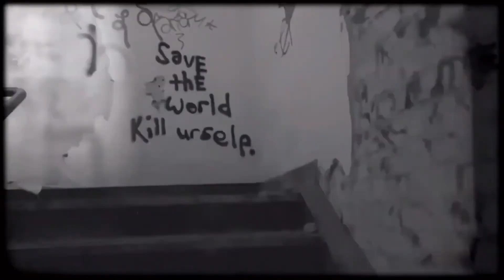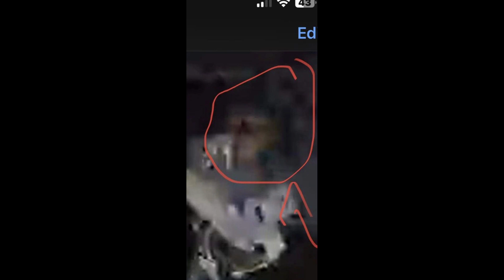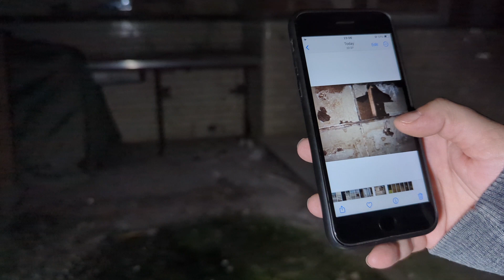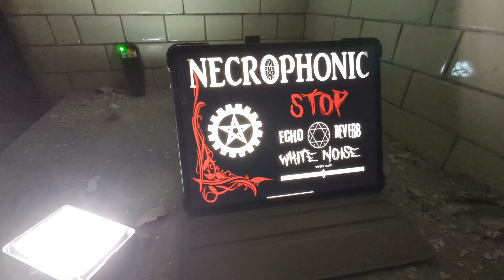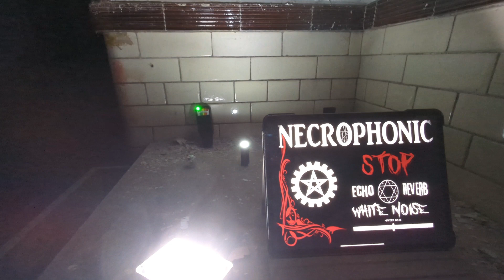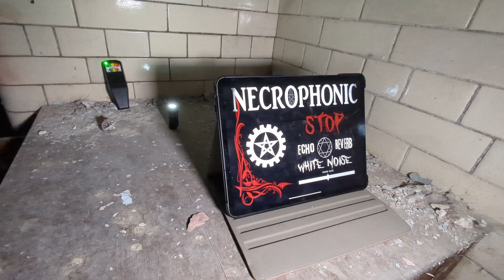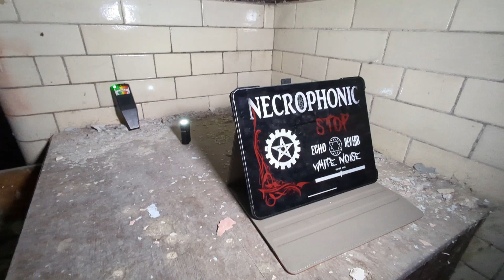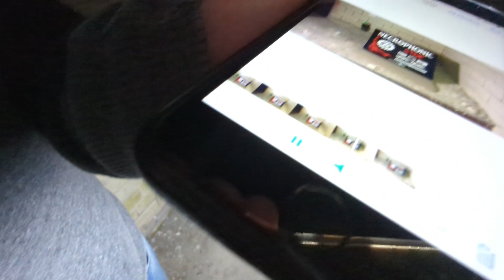WARNING THIS MOURGUE IS NO JOKE (so haunted it made us run)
this is a place I've wanted to see more of for over 25 years been local and hearing the horror stories me and Shirl just had to jump at the opportunity to investigate this old mourgue what we thought would be a routine investigation turned into the most frightening night of our lives.